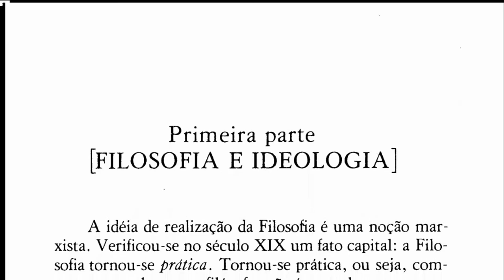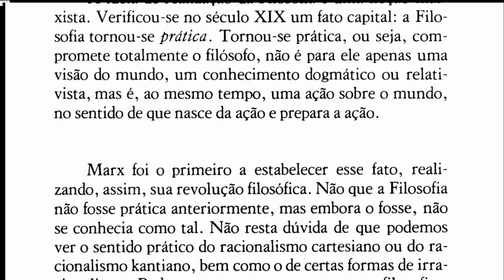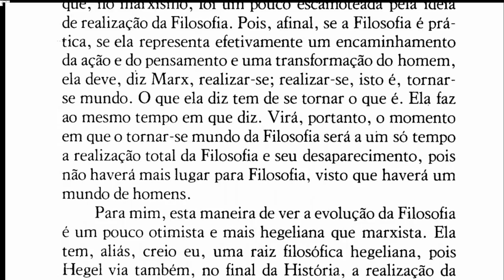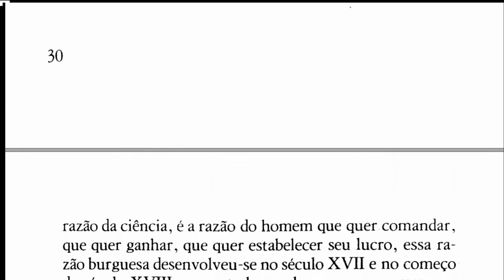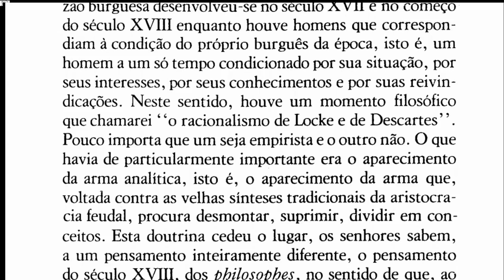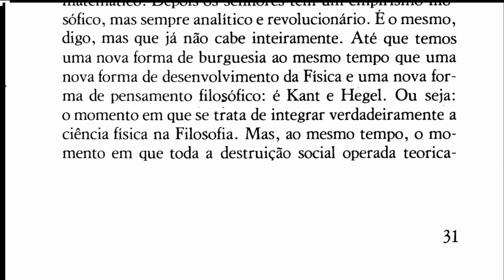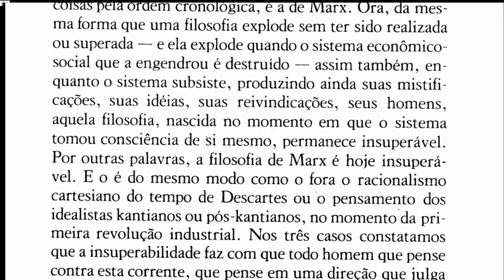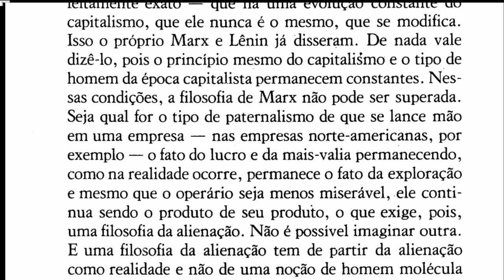CONFERÊNCIA DE ARARAQUARA - SARTRE NO BRASIL - PARTE 1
Leitura integral da CONFERÊNCIA DE ARARAQUARA - SARTRE NO BRASIL - PARTE 1